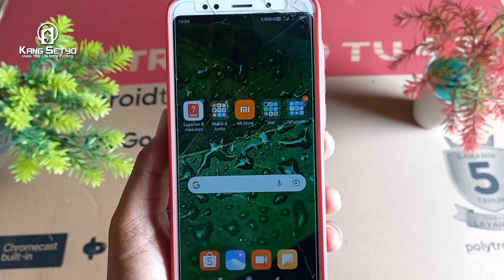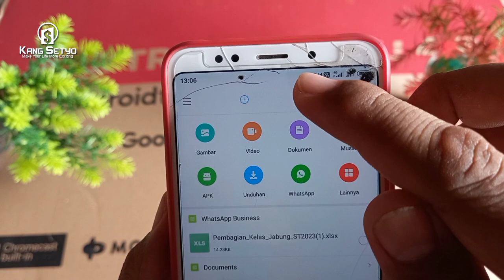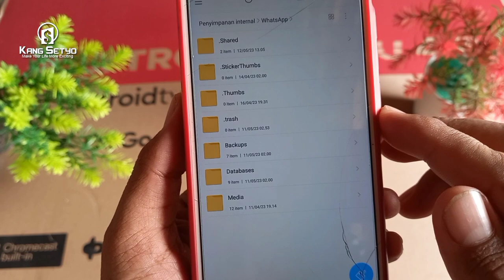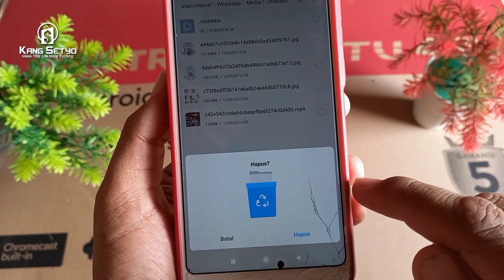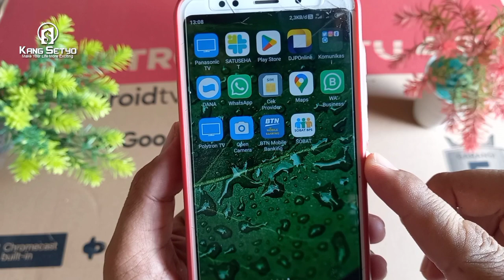Cara Menghapus File Status Whatsapp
Berikut ini Cara menghapus file status whatsapp dengan mudah. Tau nggk bro kalau ketika kita melihat status di whatsapp. Itu ternyata statusnya akan tersimpan di memori hp kita. Dan kalau memori hpnya kecil maka file status wa itu akan menuh-menuhin memori. Biar itu nggk terjadi toh juga file status nya itu nggk penting kan ya. Maka mendingan di hapus aja bro.

Pada video ini aku akan ajarkan langkah-langkah untuk menghapus file status whatsapp itu. Kebetulan disini aku pakai hp xiaomi redmi 5 plus. Kalau misal pakai hp oppo atau merk lain silahkan di sesuaikan saja ya bro. Kurang lebih caranya sama. Mungkin itu saja pengantarnya, semoga dapat membantu dan bermanfaat untuk kita semua.